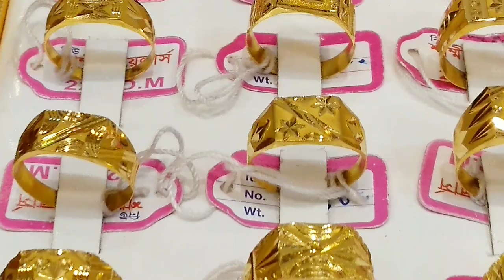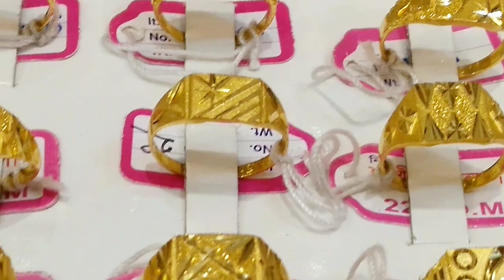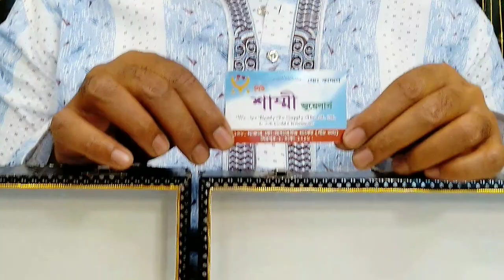Latest gold ring for men 2019/Rings & finger symboism/ Gold jewellery designes price